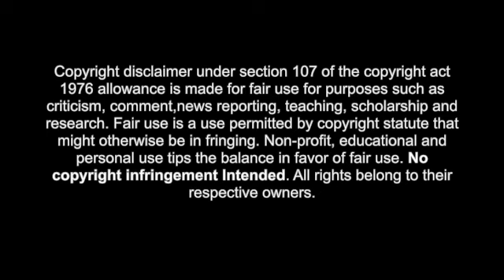Witchboard 1986 (FIRST TIME VIEWING)-Retro Couch